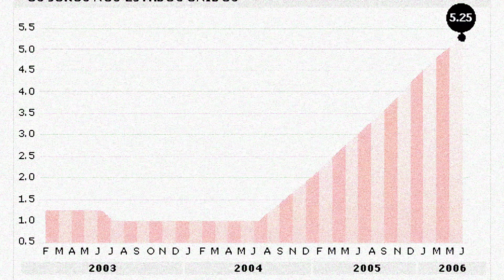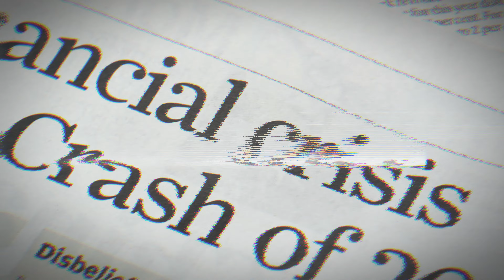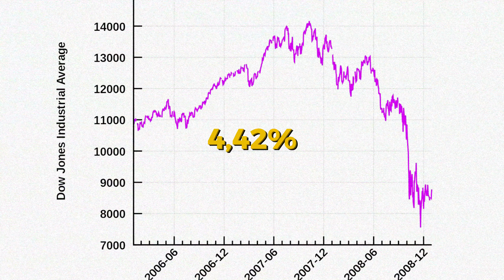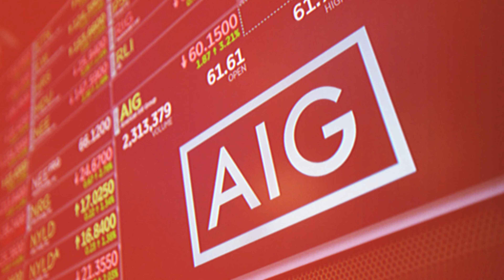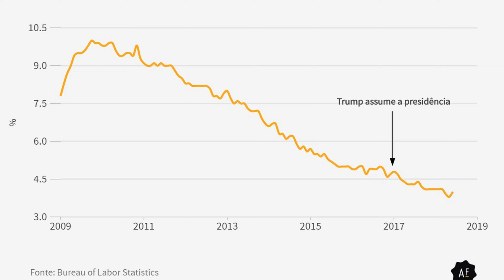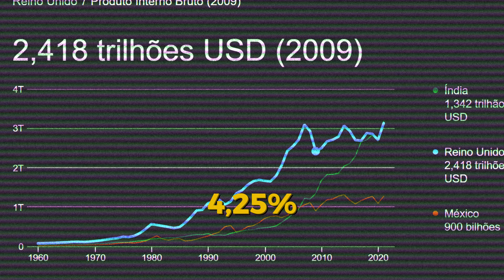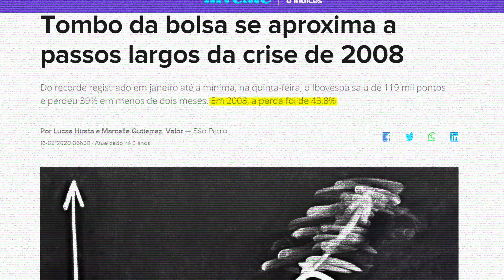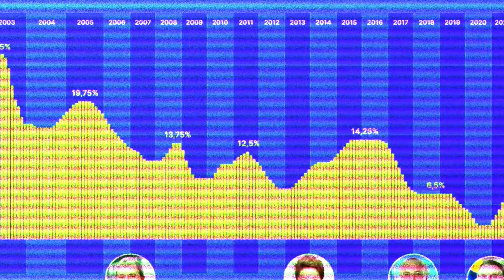A história da crise de 2008: Como os EUA chegaram à segunda maior crise da história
Este vídeo conta a história da crise de 2008 do subprime, que levou à falência do Lehman Brothers e gerou a segunda maior crise da história mundial. O vídeo explica como a expansão do crédito nos EUA gerou a bolha imobiliária, com pessoas hipotecando suas casas e investindo em mais imóveis, enquanto bancos concediam empréstimos de alto risco para pessoas sem condições de quitá-los. Além disso, os bancos criaram títulos no mercado financeiro lastreados nessas hipotecas, gerando ainda mais riscos. O vídeo descreve como a estagnação da renda das famílias, os altos gastos do governo americano com as Guerras do Afeganistão e Iraque e o aumento da inflação levaram ao colapso da economia. O resultado foram 2,6 milhões de pessoas desempregadas e a perda de casas e economias de muitas outras.